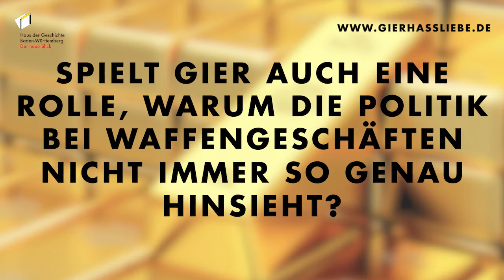Über Gier und Waffengeschäfte – Interview mit Daniel Harrich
Mit seinem Spielfilm „Meister des Todes“ und den Dokumentationen „Waffen für die Welt“ und „Tödliche Exporte“ machte der Regisseur Daniel Harrich auf illegale Waffenexporte der Waffenhersteller Heckler und Koch und Sig Sauer nach Mexiko und Kolumbien aufmerksam. Er zeigt im fünften Teil der Interview-Reihe zur Ausstellung "Gier. Was uns bewegt" im Haus der Geschichte Baden-Württemberg (bis 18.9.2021), wie die Gier im Waffengeschäft bekannte Unternehmen verführte, rote Linien zu überschreiten.